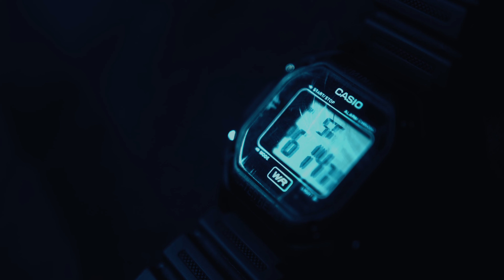A Cinematic Nike Fitness Commercial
CT Road Entertainment
In Association with Wristband Productions
Written and Directed by Conner Nikides
Starring Taylor Nikides
Produced by Conner Nikides
Editing and Cinematography by Conner Nikides
Sound Design by Conner Nikides
Shot in Montreal , Quebec